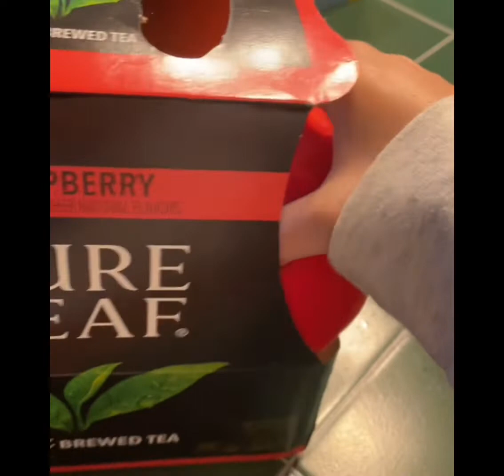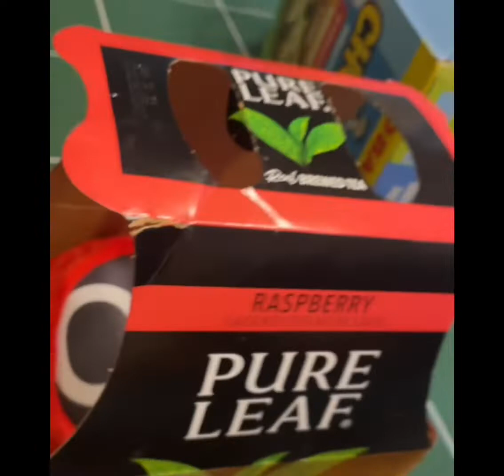BBW Movie- Squid Game (REMAKE)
Nightmare bonnie was going to bed. When he wakes up, NB does not know where he is. but then a guard comes in and wakes everyone else up. The guard then talks to them about the games they will be playing. The games are really deadly! Will NB survive?

I made a squid game video a while back, but now I am remaking the series because the series was really bad when I made it a while back, so I decided to remake the series.